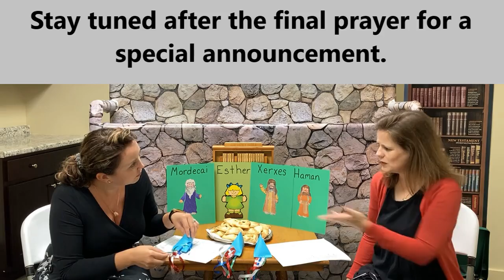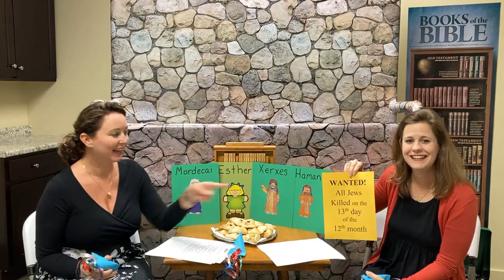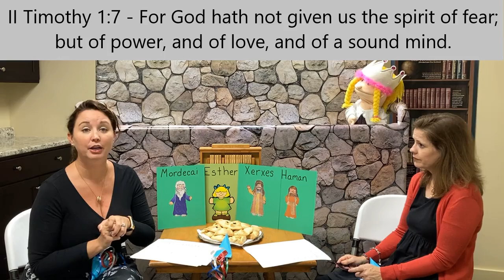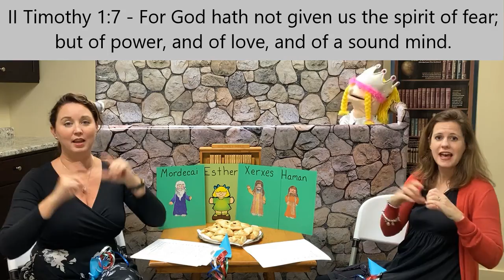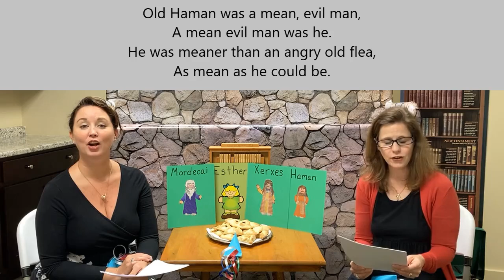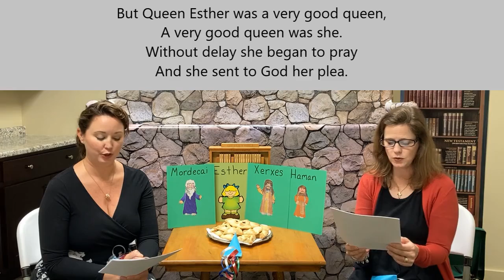13 - Esther celebrates Purim